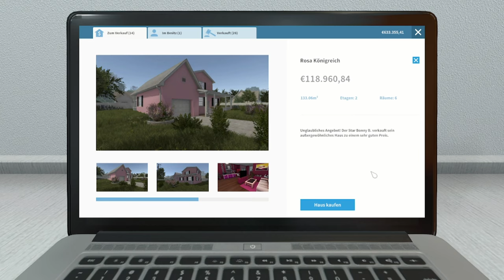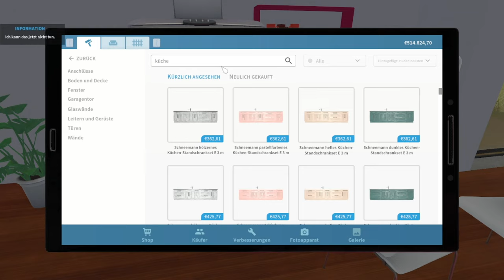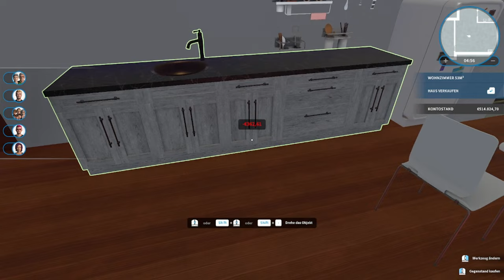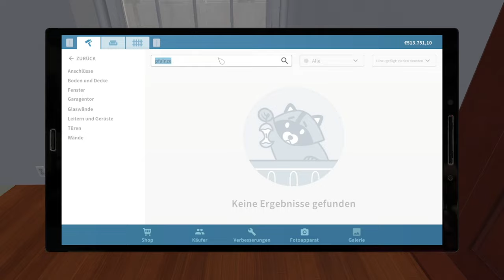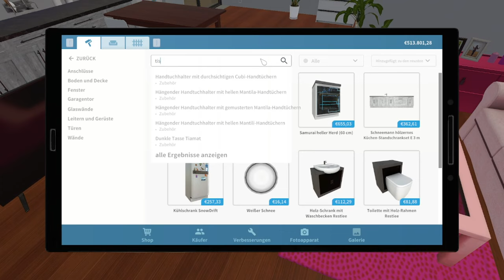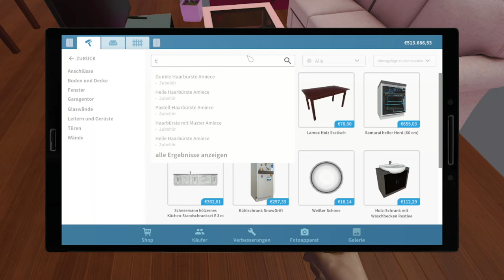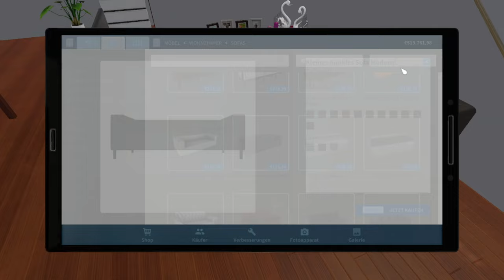Ich kaufe ein Rosa Königreich - House Flipper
➖ Spiel  ➖
► Das Spiel was ich im Video Spiele!

➖ Mein Equipment ➖

➖ Hashtags➖

➖ Timesteps➖

0:00 Intro
0:15 Video